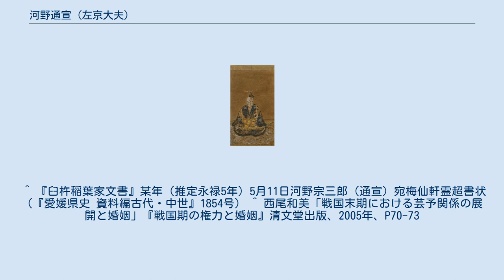河野通宣 (左京大夫)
河野 通宣（こうの みちのぶ）は、戦国時代の武将・大名。
伊予河野氏の当主。
湯築城主。
 予州家の河野通存（みちまさ、河野通春の孫）の子と言われてきたが、近年では河野弾正少弼通直の実子であったことが確認されつつある。
天文12年（1543年）に当主であった義兄の河野通政が早世したため、家督を継ぐこととなった。
しかし若年であったため、父・通直の後見を受けることとなる。
 通宣が家督を継いだ頃の河野氏は、家臣の謀反や豊後国の大友氏、土佐国の一条房基の侵攻を受け、国内では宇都宮豊綱とも対立し、領内はまさに危機的状態にあった。
更に成長した通宣は亡兄・通政と同様に父・通直と対立し、それに乗じて天文22年（1553年）に大野利直が、翌年には和田通興が反乱を起こした。
これらの反乱は重臣の村上通康や平岡房実が遠征を繰り返し、鎮圧に及んだが、もはや国内を独力でまとめる力もなかった通宣は、以前より姻戚関係であった中国地方の雄・毛利元就と従属的同盟を結び、小早川隆景を中心とする毛利軍の支援によって、土佐一条氏や伊予宇都宮氏を撃退している（毛利氏の伊予出兵）。
 しかし、伊予国内への相次ぐ侵略や家臣団の離反など、内憂外患が続き心労がたたったのか、通宣は病に倒れる。
足利義輝に仕えていた梅仙軒霊超が永禄5年（1562年）頃に通宣に充てた書状の内容からは、通宣が中風にかかっていたことが判明する。
 嗣子が無かったため、永禄11年（1568年）に家督を一族の河野牛福（後の伊予守通直）に譲って隠居し、天正9年（1581年）に死去した。
ただし、近年の研究によると『高野山上蔵院文書』中にある「河野家御過去帳」における記述よりその死は永禄13年（1570年）頃ではないかとも言われる。
 ^ 『臼杵稲葉家文書』某年（推定永禄5年）5月11日河野宗三郎（通宣）宛梅仙軒霊超書状（『愛媛県史 資料編古代・中世』1854号） ^ 西尾和美「戦国末期における芸予関係の展開と婚姻」『戦国期の権力と婚姻』清文堂出版、2005年、P70-73